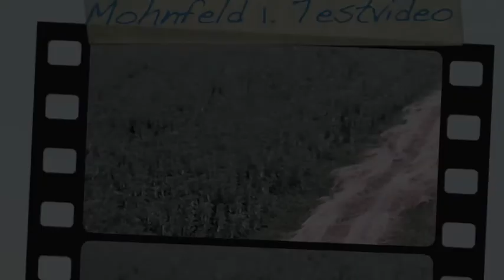Mohnfeld, 1.Testvideo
Mohnfeld
Testvideo 1